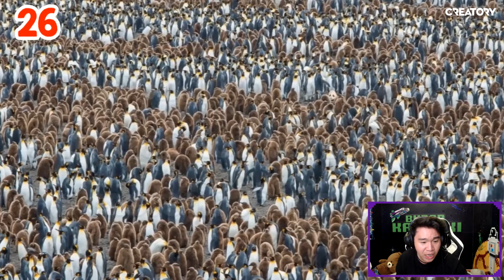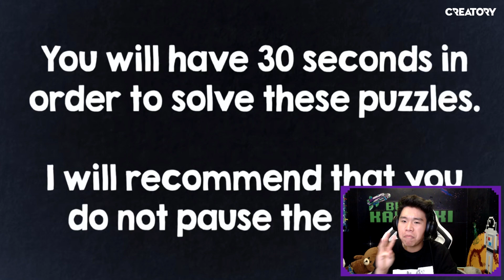BẠN CHỈ CÓ 30 GIÂY ĐỂ TÌM RA ĐÁP ÁN CHÍNH XÁC - BURON REACTION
Đáp án nào là đáp án đúng đây!?!?! Anh em cùng tui đi tìm đáp án chính xác nhé!
Comment cho Buron thêm những thứ hay để mình react nha!

© Bản quyền thuộc về OOPS BURON
© Copyright by OOPS BURON Channel ☞ Do not Reup